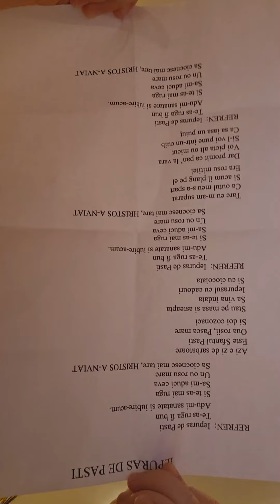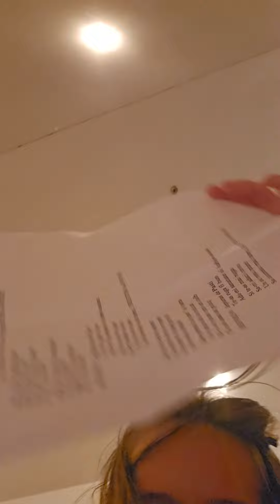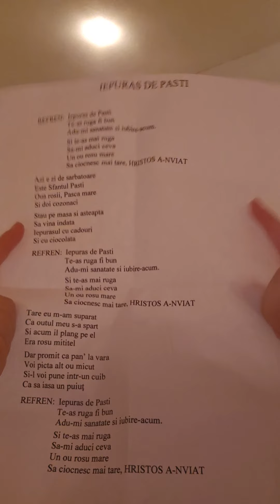2 aprilie 2024